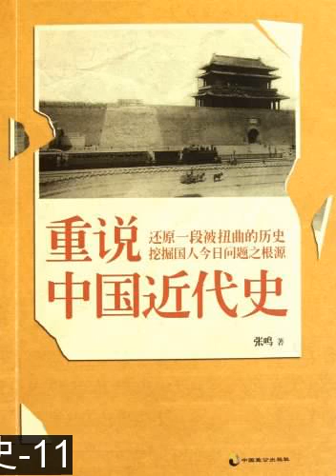morning读书 张鸣 重说中国近代史 11